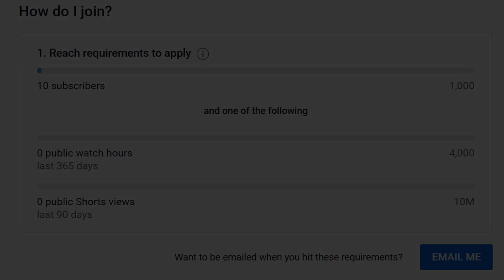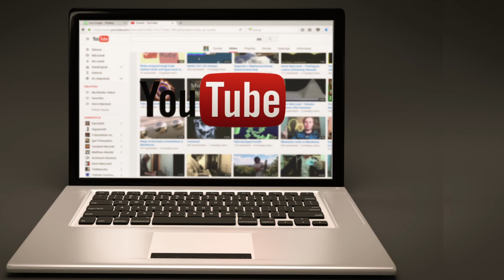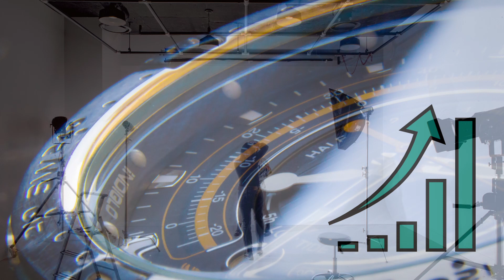How to Make Money on YouTube | 5 Tips | ಯುಟ್ಯುಬ್‌ ನಿಂದ ಹಣ ಮಾಡುವುದು ಹೇಗೆ?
How to make money on YouTube in 2023? | ಯೂಟ್ಯೂಬ್ನಲ್ಲಿ ಹಣ ಗಳಿಸಲು ಇರುವ ಸುಲಭವಾದ ಟ್ರಿಕ್ | How to make money on YouTube in 2023? | How to Make Money on YouTube in 2023: 5 Top Tips | YouTube ನಲ್ಲಿ ಹಣ ಗಳಿಸುವುದು ಹೇಗೆ? |